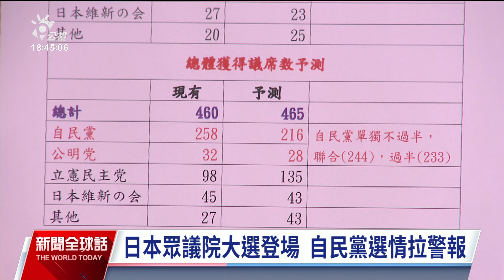日本眾議院大選週日登場、攸關執政權，執政聯盟是否難保優勢？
有關即將在後天登場的日本大選，現在我們邀請"陳文甲"老師來跟大家聊一聊。

一、陳老師，從這幾天的新聞來看，執政黨的"自民黨"選情似乎拉警報。有民調指出、就算跟長期盟友"公明黨"聯手，也可能拿不到多數席次。為什麼？
二、如果大選成績真的太難看，才剛剛選上黨魁和首相的"石破茂"，位子恐怕坐不久?
三、如果"自民黨"必須跟其他比較小的政黨組成聯盟，對日本的政治和經濟會有什麼影響?